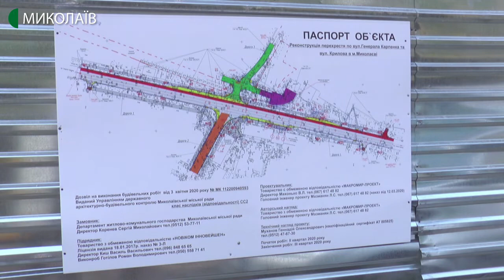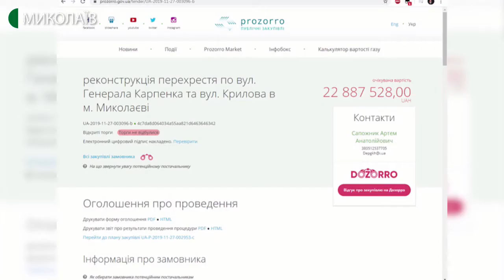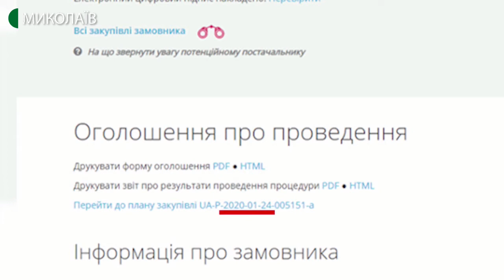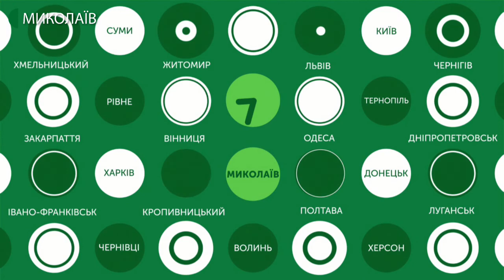22.04.2020. Новини. 17:00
Новини
Інформаційна картина дня (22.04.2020) поглядом кореспондентів телеканалу UA: Миколаїв (випуск новин — 17:00):
- протягом доби кількість хворих на коронавірус  в Миколаївській області зросла до 99-ти випадків;
- у Миколаєві розпочали реконструкцію перехресть вулиць Карпенка та Крилова. Підрядна організація, яка виграла тендер, приступила до робіт;
- прекурсори, ваги та інші прилади для виготовлення наркотиків поліцейські вилучили у 28-річного жителя Нового Бугу, в ході обшуку.